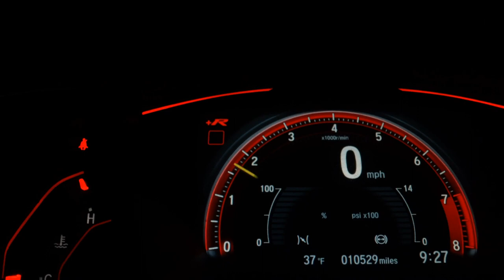BMW X5 - 2018 - São José do Rio Preto/SP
Novíssima! Revisões na concessionária e pneu novos Michelin. Extremamente conservada por dentro e por fora.

Veículo: BMW / X5 3.0 4X4 XDRIVE 30D I6 TURBO
Ano: 2018/2018
Combustível: DIESEL
Portas: 4 PORTAS
Câmbio: Automático
Cor: AZUL
KM: 94.000

✅ Air Bag
✅ Alarme
✅ Ar Condicionado
✅ Bancos de Couro
✅ Desembaçador Traseiro
✅ Direção Hidráulica
✅ Encosto de Cabeça Traseiro
✅ Freio ABS
✅ Retrovisores Elétricos
✅ Rodas de Liga Leve
✅ Teto Solar
✅ Travas Elétricas
✅ Vidros Elétricos
✅ Limpador Traseiro
✅ Kit Multimídia
✅ Trio Elétrico
✅ Farol de Neblina
✅ Porta Copos
✅ Console Central
✅ Estribo